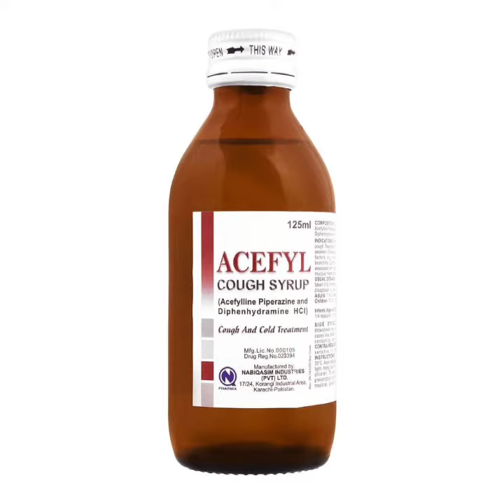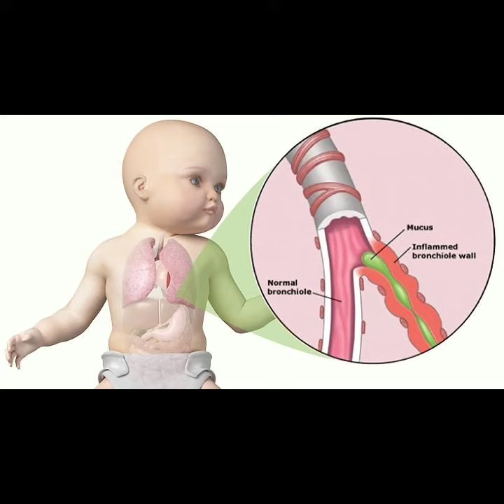How to use Acefyl syrup/Acefyl syrup benefits/best cough syrup for child#short#benifit#reels#trandy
How to use Acefyl syrup//Acefyl syrup benefits//best cough syrup for child